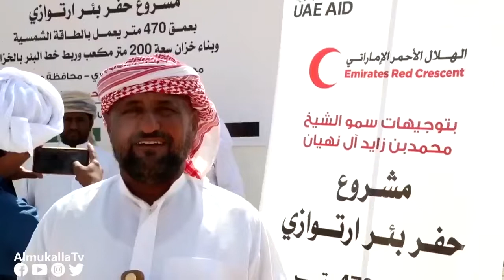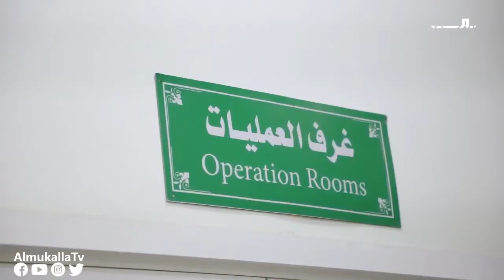نشرة الاخبار من قناة_المكلا_المحلية 29 اغسطس 2020م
تقديم:
عبدالله بخضر

غرفة الأخبار:
أحمد بارجاش
محمد بازياد
عبدالله بخضر
عبدالله فهمي
علياء باكرمان

المراسلون:
محسن بلبحيث
خالد بامطرف

تصوير وإضاءة :
عبدالرحمن بارباع
محمد بارفيد

مونتاج:
أحمد باوزير

أوتو كيو:
عبدالله فهمي

ارسال وبلاي لست:
أحمد القثمي

جرافيك:
محمد عصب

إدارة البث:
محمد التوي

الإشراف العام:
احمد باصريح

اخراج:
محمد عصب

إنتاج:
قناة المكلا المحلية
2020م